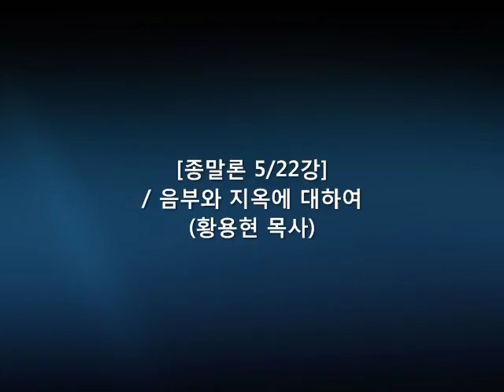[종말론 05강] / 음부와 지옥에 대하여 (황용현 목사)